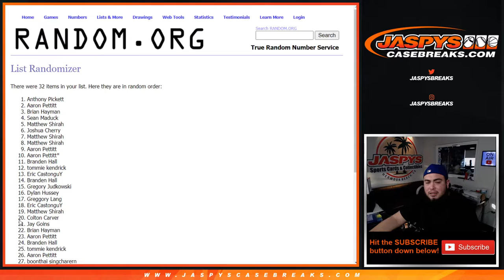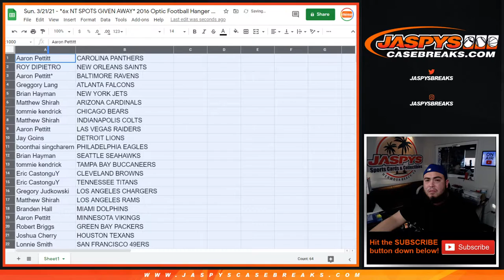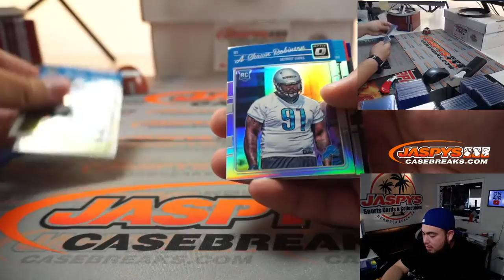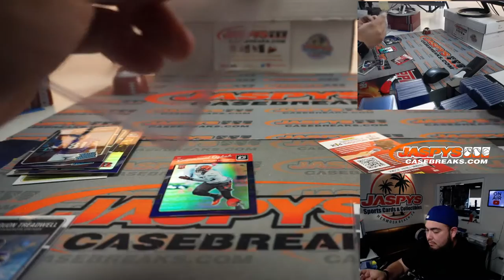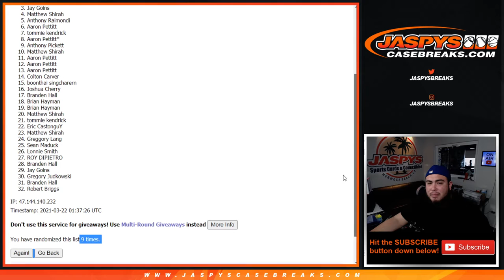Sun. 3/21/21 - *6x NT SPOTS GIVEN AWAY* 2016 Optic Football Hanger 1-Box Break #17 *RT*